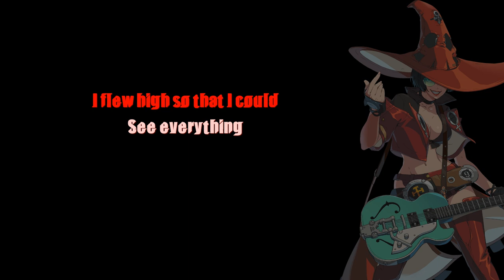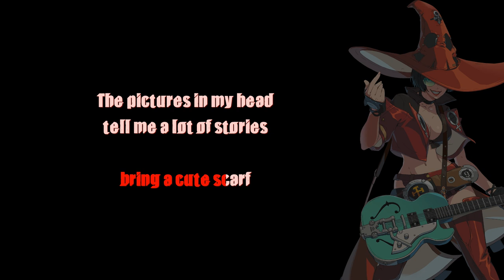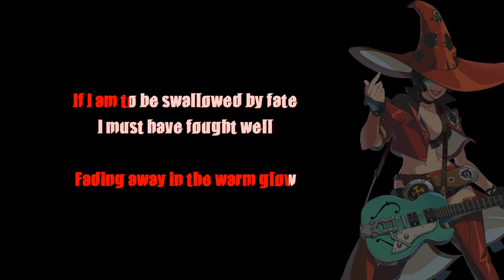Guilty Gear Strive - Requiem (Remastered) [Karaoke]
original song made by composer Daisuke Ishiwatari and artist Naoki Hashimoto for the game Guilty Gear Strive
and of course--karaoke'd by myself

CAAAAAN YOU FEEEEEEL THE NIGHT?!?!
NOPE-0145